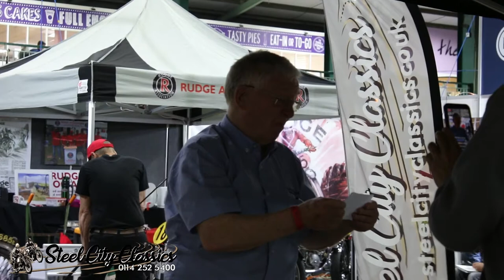Steel City Classics - Stafford International Classic Motorcycle Show 2021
Steel City Classics attended the Stafford International Classic Motorcycle Show in July with a fantastic selection of Japanese classics including Honda CB750 Four, Yamaha RD400, Yamaha 250LC, Suzuki GT750 and many more.

The winner of the GT750 competition draw was also announced live at the show.